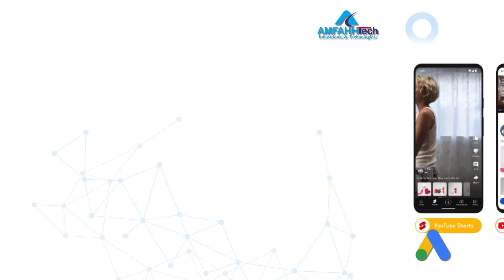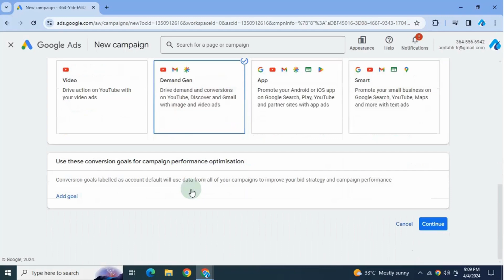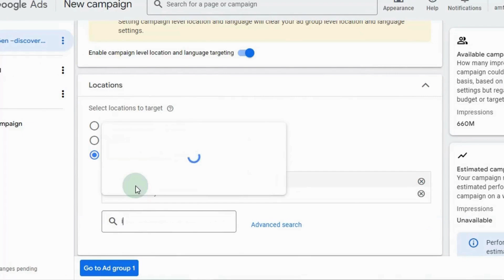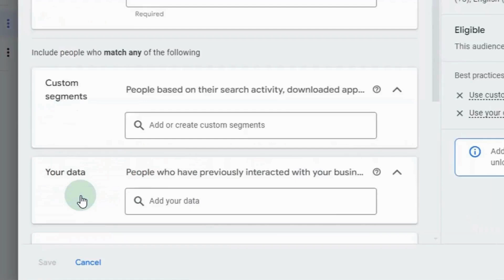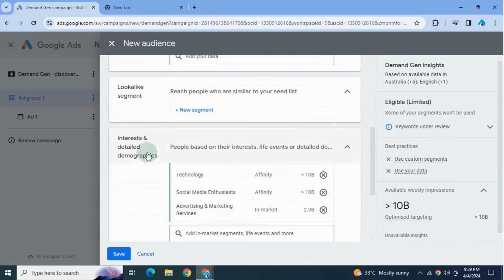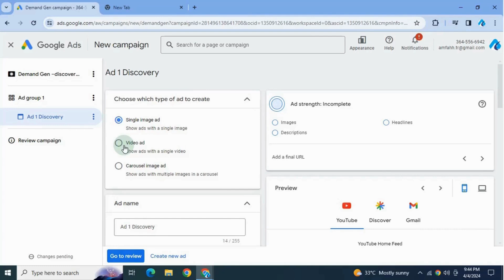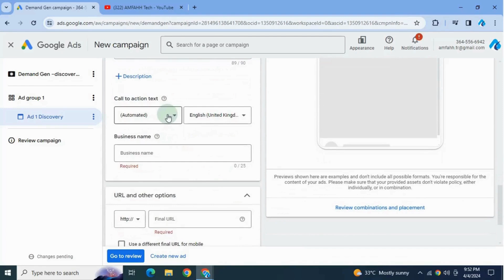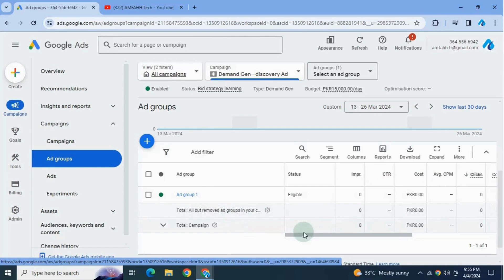How to Create Demand Gen Ads on Google Ads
Assalam-o-alikuM!

This is step-by-step video for best solution on how to successfully create a Demand Gen campaign in Google Ads. Capturing engagement and action across YouTube, including Shorts, Discover and Gmail - Demand Gen campaigns are ideal for social advertisers who want to serve
visually-appealing, multi-format ads on Google’s most impactful surfaces available to any advertiser.

To learn more about Demand Gen best practices, you can visit this Google Ads Help Center

Demand Gen campaigns are the most recent addition to the Google Ads lineup. They're a replacement for Discovery Ads In this video, I'll give you a walk through of the setup process and talk about how to create Demand Gen campaigns.
Demand Gen Google Ads is a powerful way to reach new audiences and drive conversions. In this video, I walk you through a complete demand gen Google Ads setup for 2024.  You'll learn how to create demand gen campaigns, target the right people with demand generation, and optimize your demand gen ads for success.

I'm gonna share share best practices and tips for setting up your demand gen campaign and explain how Google Ads demand gen campaigns can help you grow your business and channel.

You will find in this video:
Intro to Demand Gen Google Ads
Difference between Discovery Ads and New Demand Gen Features
Setting Up Your First Demand Gen Campaign
Creating Your Campaign & Choosing Goals
Budget and Dates
Audiences Targeting
Setting Up Ad Groups & Creating Audiences Targeting
Ad Creation
Reviewing & Publishing Your Ad
Campaign Management

✨ Queries Covered ✨
demand gen campaigns google ads
demand gen google ads
Google Ads
demand gen Google Ads Tutorials
Create and capture demand with Demand Gen campaigns
Learn How To Create A Demand Gen Campaign In Google Ads

Good luck!